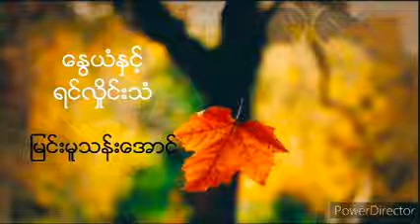ေႏြယံႏွင့္ရင္လိႈင္းသံ ျမင္းမူသန္းေအာင္ (ေရး/ဆို)